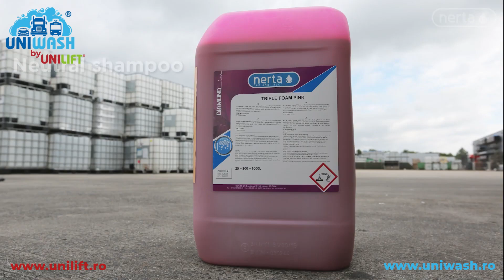Spălare cu spumă roz folosind Nerta Triple Foam Non Contact